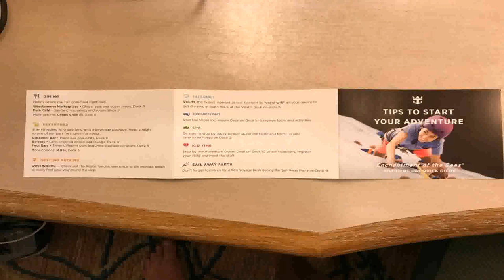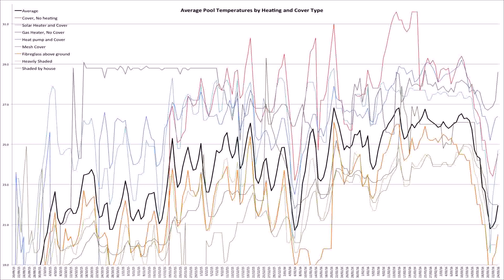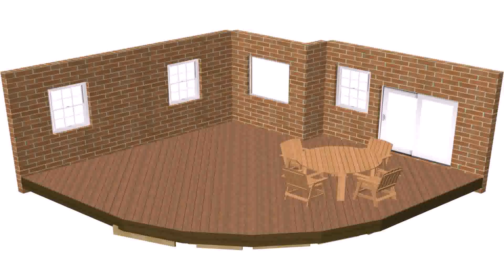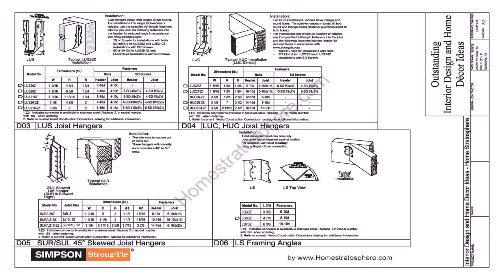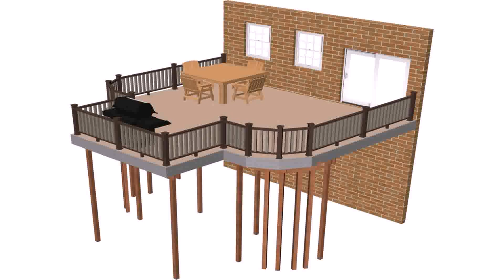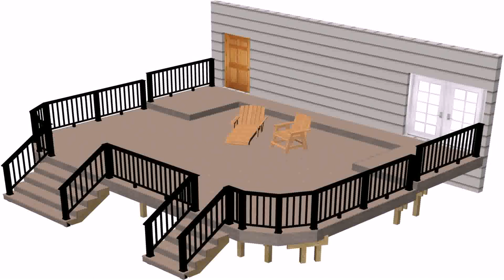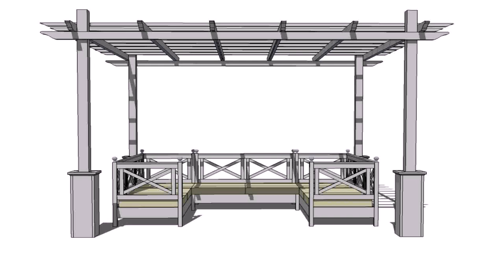Free Pool Deck Plans 27 Foot Round (see description)